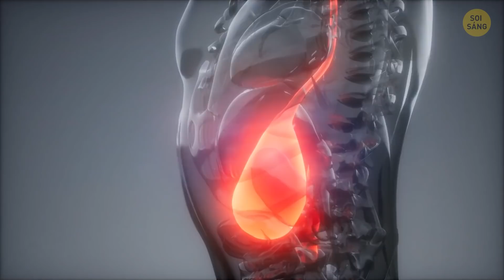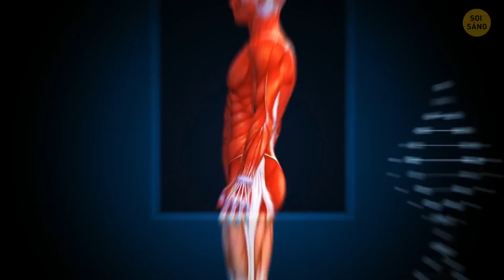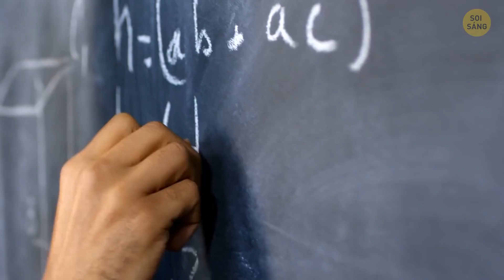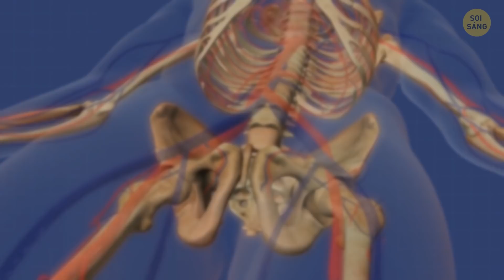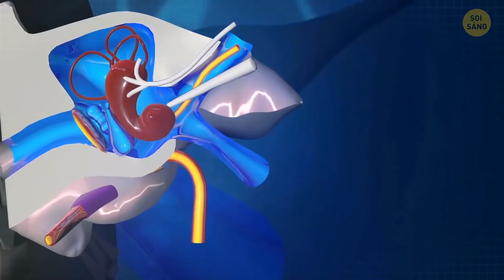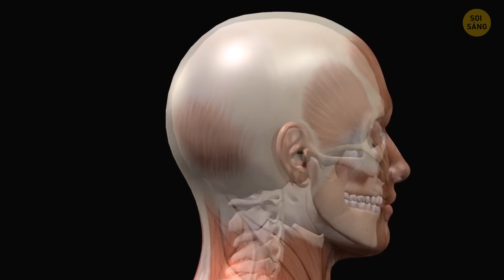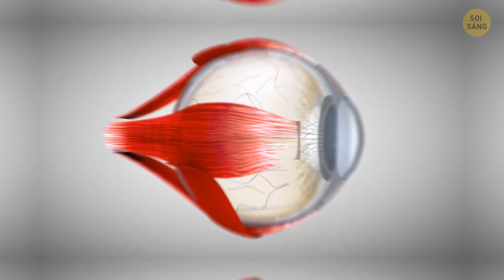31 Sự Thật Độc Đáo Về Cơ Thể Khiến Bạn Cảm Thấy Mình Là Siêu Anh Hùng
Chúng ta đều biết cơ thể rất tuyệt vời và độc đáo...nhưng đôi khi chúng ta quên mất điều đó. Vì thế đây là một lời nhắc nhở dành cho bạn: bạn có cơ thể của một siêu anh hùng! Nếu bạn nghi ngờ, đây là một số bằng chứng: dạ dày của bạn có đủ chỗ cho cả một con gà hoặc một chai cola lớn. Gan hoạt động như một vệ sĩ cá nhân, bảo vệ bạn khỏi chất độc và những thứ không mong muốn khác. Và, nhân tiện, bạn có thể phân biệt được hơn một nghìn tỷ mùi!

Cần thêm bằng chứng cho thấy cơ thể bạn cực kỳ tuyệt vời không? Sau đây là 31 sự thật về cơ thể giúp bạn hiểu rõ hơn về nó và tạo động lực để bạn chăm sóc nó tốt hơn. Có thể bạn không nghĩ một số dữ kiện là thật nhưng đúng là vậy đấy.